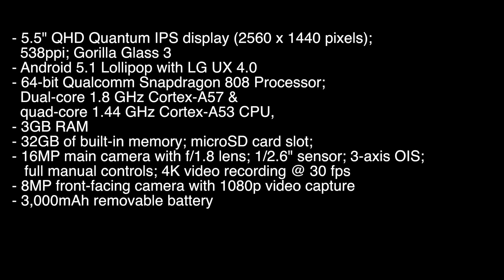LG G4 Preview in Hindi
A quick preview and my opinion on LG G4 in hindi.